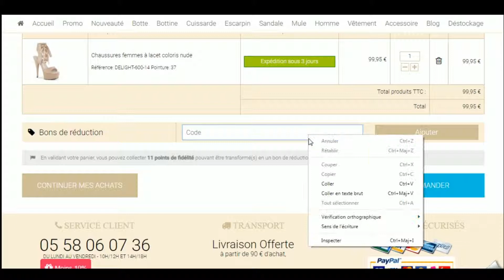Code promo La Boutique du Haut Talon vérifié en vidéo